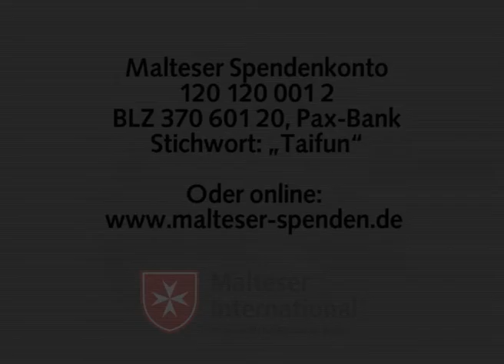Ergreifender Appell: Mina Carag-Harada bittet um Hilfe für die Menschen auf den Philippinen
Mina Carag-Harada, Hospitallierin des Malteserordens auf den Philippinen, bittet um Hilfe für die Menschen in den vom Taifun Haiyan getroffenen, zerstörten Gebieten.